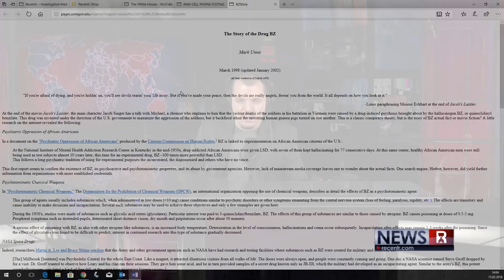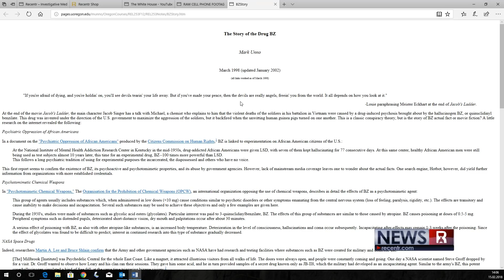Florida-Shooter Cruz: Irrer Trump-Fan auf Pillen oder Fall Guy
Ausschnitt aus Recentr NEWS vom 15. Februar 2018 - holen Sie sich Ihr Abo im Recentr Shop oder ohne Wartezeit mit PayPal unter den folgenden Links